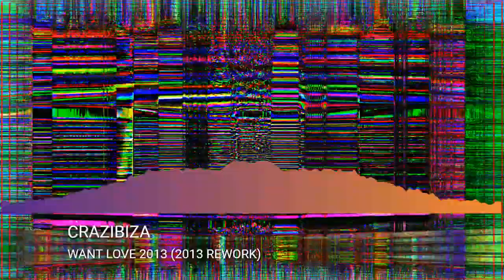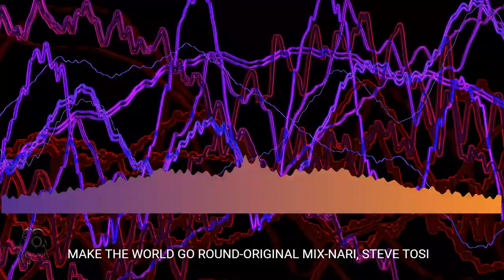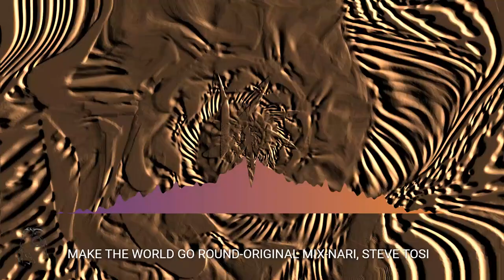DJ Lena - Funky House Mix - 31-08-24 - By DJ Lena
I present to you, a new partner.(Apresento a vocês, um novo parceiro.)
Funky House Mix 8-31-24 By DJ Lena
Thank you for your support...(Obrigado pelo apoio...)